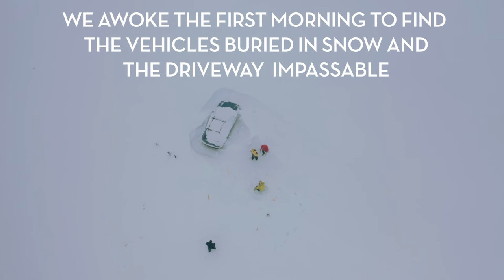Tommy See Adventure Photographer - ICELAND Ep 2 "Night Storm"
ICELAND Day 2 - "Night Storm" The gang wakes up in Iceland to find the trucks buried with snow drifts and driveway impassable for todays ice storm photo shoot unless they can dig themselves out with three survival shovels. Jennica and Malwina convert Celsius into breakfast.

Jeff Anderson
Colin Gregory
Blake Huffman
Jennica Lowell
Malwina Sitarz
Haukur Sigurdsson
Louisan The French

S1 EP 2 - Dig Out Breakfast Photoshoot 2